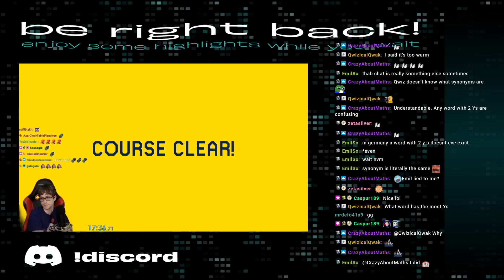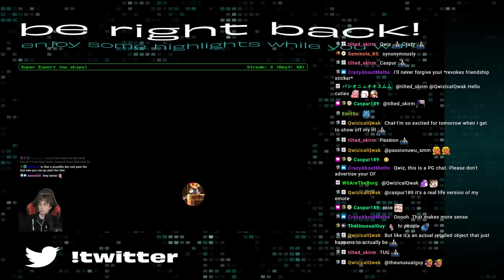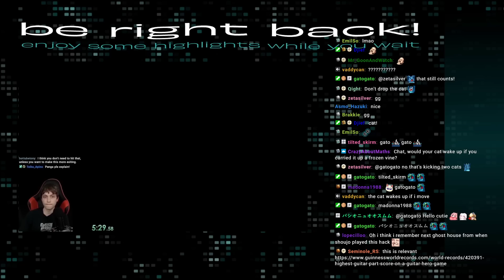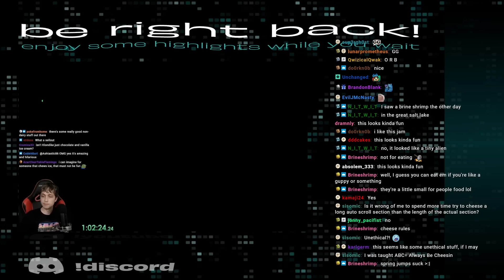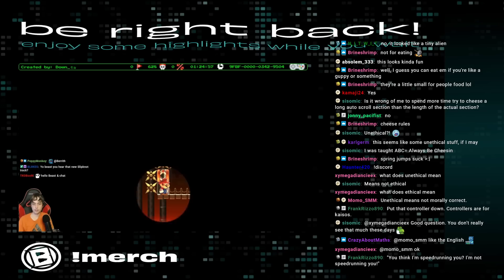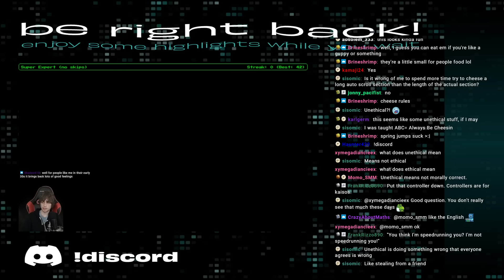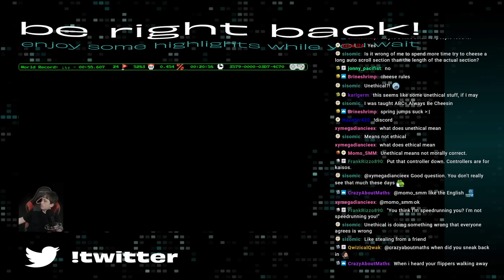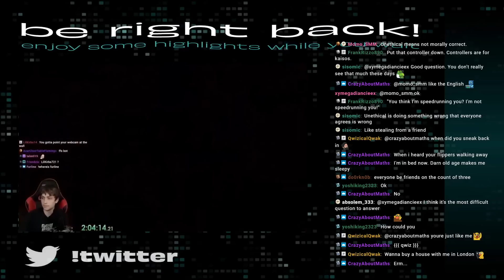Super Unethical Stuff I Built For GlitchCat7 Because He Told Me To World - SMW Hack (June 23rd, 23)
Yes, that is the name of the hack. lol

The Unofficial (but with official permission) Archives Channel. As you know Thab is visiting Australia right now and it makes it hard for those in different timezones to watch, because Twitch's VOD player is awful we are going to upload them here so anyone can watch who wants to.